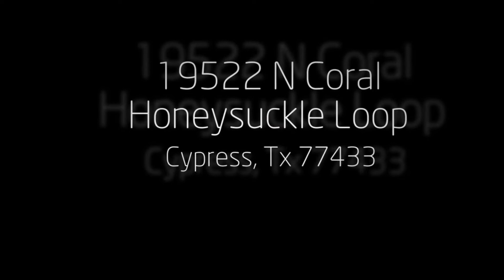19522 N Coral Honeysuckle Loop Cypress TX 77433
If YOU want Free Aerials or Free Virtual Slideshow Tours